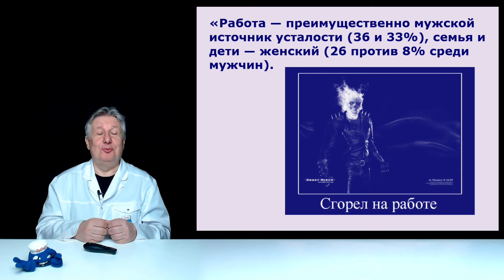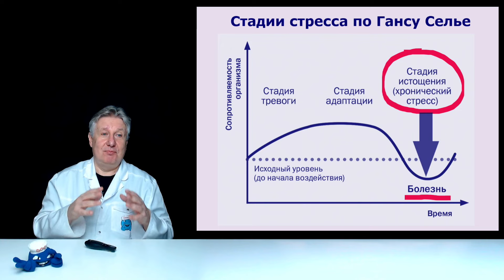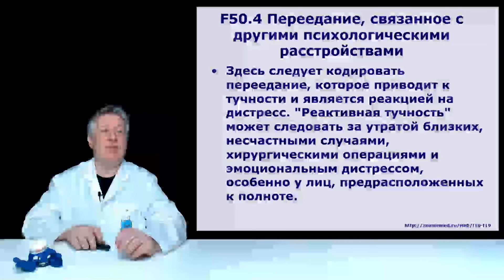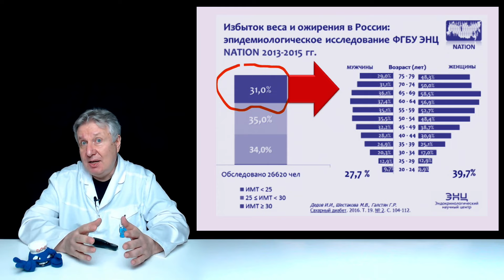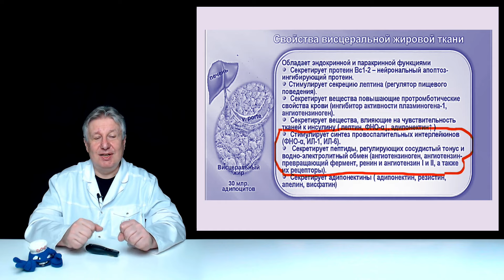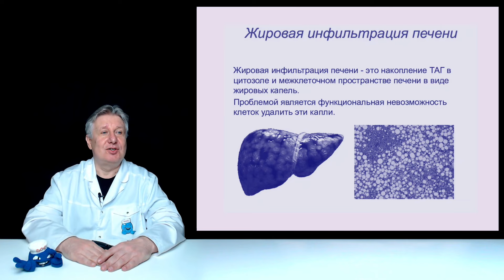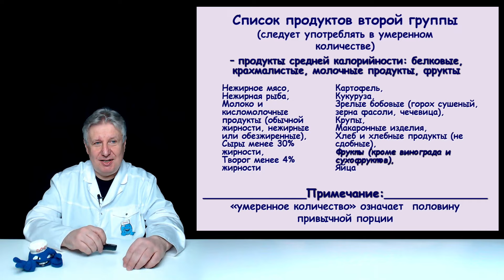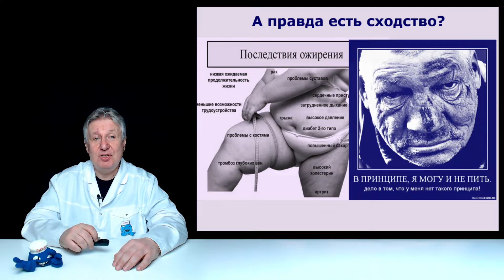Диета и самая частая причина утомляемости россиян.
Продолжаем рассказывать об эпидемии утомляемости, которая охватила россиян. Как диета может улучшить их состояние? Наши простые непростые рекомендации.